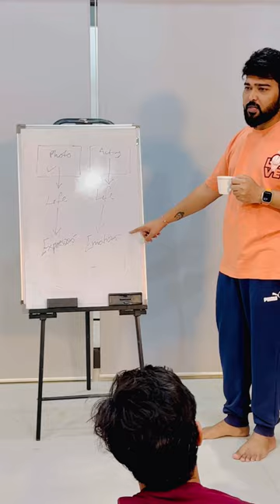Karun Ras - Exercise with Students at Lets Act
📌For Expert Acting Guidance - Join Lets Act: Your Gateway to the World of Acting Excellence!
 📖 Learn the Art of Acting, Filmmaking, and Scriptwriting [Online - Offline]

🎭 About Lets Act:
Established in 2012, Lets Act is the go-to acting institute for aspiring actors in Mumbai, India. Founded by the renowned Acting Coach, Mr. Vinay Shakya (Master's in THEATRE, Mumbai University) & Swarupa Shakya, Lets Act is committed to providing top-notch guidance and skill development to help students flourish in the world of acting.

📹About video- This video is about Vinay Shakya sir teaching students about karun ras exercise . How to do karus ras in acting.

🚀 Why Choose Lets Act:
At Lets Act, we go beyond just guidance; we focus on skill development and confidence-building. Our experienced faculty ensures that students not only gain theoretical knowledge but also practical exposure to the glamorous world of Hindi Film Industry.

🌈 What Sets Lets Act Apart:

Expert Faculty: Learn from the best in the industry under the guidance of Mr. Vinay Shakya.
Practical Exposure: Our YouTube channel showcases the practical experiences and performances of our students.

Career Guidance: Don't just dream, let us help you turn your passion into a successful career in acting.

📆 Classes and Location:📍
Join us at Lets Act located in the heart of Mumbai 🌆
Address: F 46,47, Cosmos Square, HDIL Layout, Near Agarwal Paramount, Global City, Virar West, Mumbai.
This YouTube channel has all the work carried out to give practical exposure to the student and perfect acting guidance.